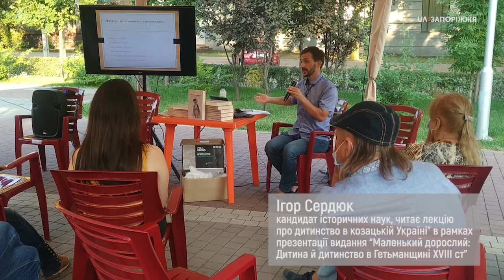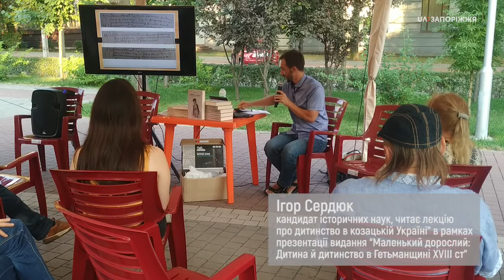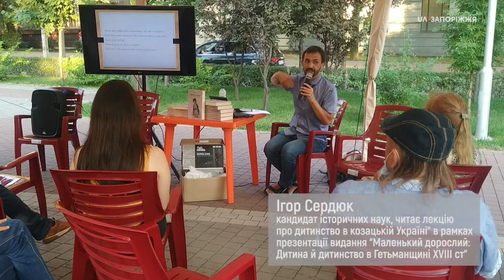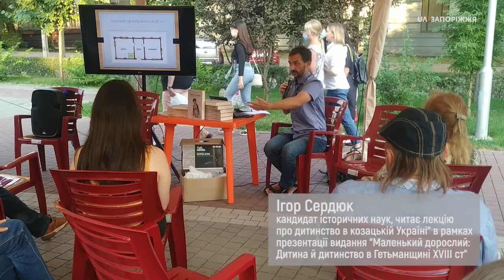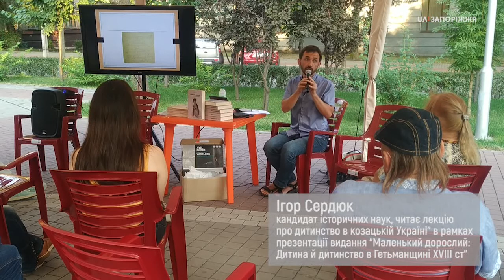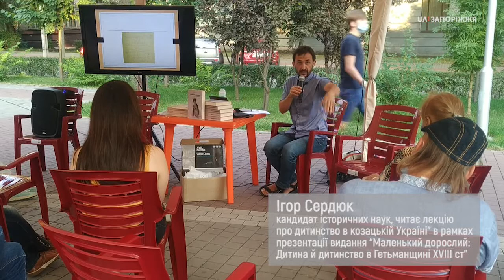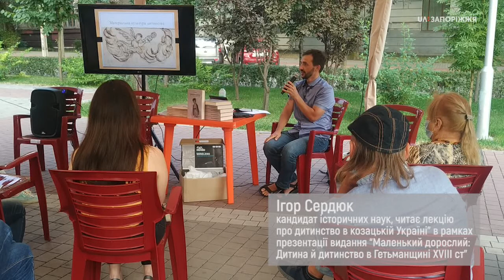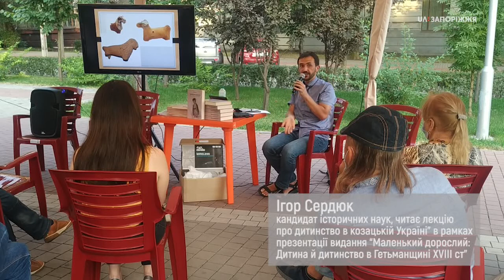Ігор Сердюк на Toloka-2020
Ігор Сердюк, кандидат історичних наук, читає лекцію про дитинство в козацькій Україні” в рамках презентації видання “Маленький дорослий: Дитина й дитинство в Гетьманщині XVІІІ ст”